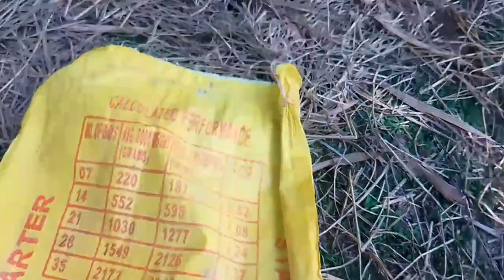SK Mohr khan vlogs New Bangla video all my family Video You tube channel নারিকেল গাছে ওঠা মেশিন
SK Mohr khan vlogs New Bangla video all my family Video You tube channel নারিকেল গাছে ওঠা মেশিন  2024

New Bangla vlogs video
my all family Bangla vlogs New video

মেশিন দিয়ে নারিকেল গাছে উঠে কিভাবে গাছ কাটে
নারিকেল গাছে ওঠা মেশিন ভিডিও